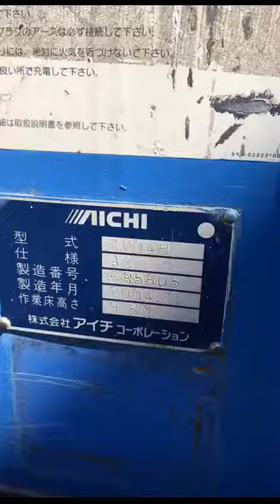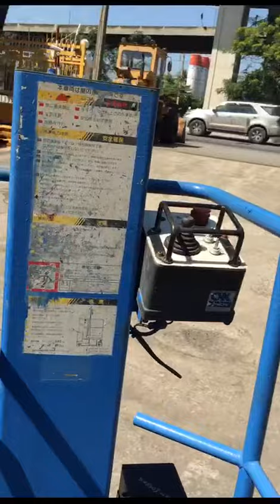SAHA AUC == SV04B 685805